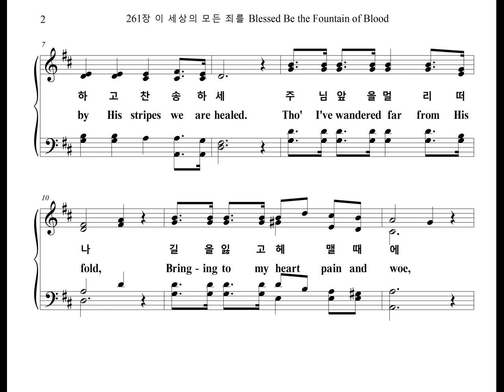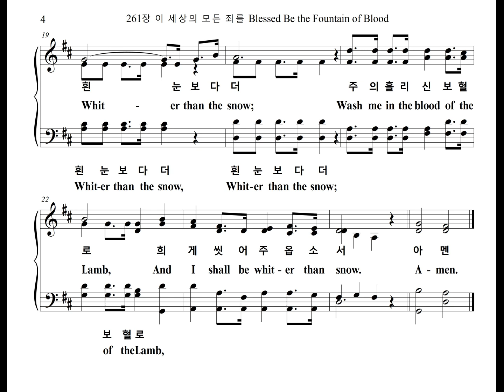261장 이 세상의 모든 죄를 Blessed Be the Fountain of Blood (Bass Part)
찬송가 261장 "이 세상의 모든 죄를" 베이스 파트를 올립니다.
The Bass Part of the Hymn, "WHITER THAN SNOW", is uploaded.

1. 이 세상의 모든 죄를 맑히시는 주의 보혈
성자 예수 그 귀한 피 찬송하고 찬송하세
주님 앞을 멀리 떠나 길을 잃고 헤맬 때에
나의 뒤를 따라오사 친히 구원하셨도다
흰 눈보다 더 흰 눈보다 더
주의 흘리신 보혈로 희게 씻어 주옵소서

2. 가시관을 쓰셨으니 피로 얼굴 물드셨고
십자가의 모진 고통 나를 위해 당하셨네
말로 형용할 수 없는 구세주의 구속하심
그 은혜와 크신 사랑 찬송하고 찬송하세

3. 아버지를 멀리 떠나 바른길을 저버리고
여러 가지 죄악으로 주홍같이 되었으니
물 같은 것 가지고는 씻을 수가 아주 없네
주여 귀한 보배 피로 날 정결케 하옵소서
아멘

1. Bless-ed be the foun-tain of Blood,
To a world of sin-ners re-vealed.
Bless-ed be the dear Son of God
On-ly by His stripes we are healed.
Tho' I've wandered far from His fold,
Bring-ing to my heart pain and woe,
Wash me in the blood of the Lamb,
And I shall be whit-er than snow.

2. Thor-ny was the crown that He wore,
And the Cross His bod-y o'er-came;
Griev-ous were the sor-rows He bore,
But He suf-fered thus not in vain.
May I to that foun-tain be led,
Made to cleanse my sins here be-low;
Wash me in the blood that He shed,

3. Fa-ther, I have wander-ed from Thee;
Of-ten has my heart gone a-stray.
Crim-son do my sins seem to me
Wa-ter can-not wash them a-way.
Je-sus, to that foun-tain of Thine,
Lean-ing on Thy prom-ise I go;
Cleanse me by Thy wash-ing di-vine,
A-men.